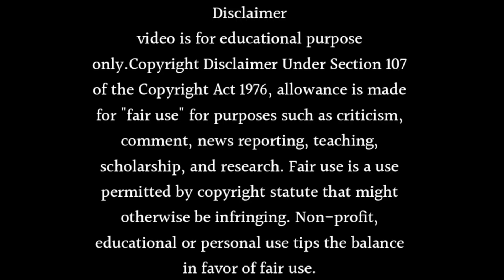The Release Date Of Yeh un dinon ki baat hai Season 2 Has Finally Been Revealed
About this video- Dosto Aaj Ki Is Video Me Maine Aapko Ye Bataya Hai Ki The Release Date Of Yeh un dinon ki baat hai Season 2 Has Finally Been Revealed Ummeed Hai Aapko Ye Video Bahut Hi Jyada Pasand Aayegi Thank You So Much.

 Topic Cover
Yudkbh 2
Randeep rai
Ashi singh
Ye un dino ki baat hai season 2
Yeh un dinon ki baat hai
Yeh un dinon ki baat hai season 2
Yeh un dinon ki baat hai season 2 release date
Yudkbh season 2
Yeh un dinon ki baat hai coming soon
Yeh un dinon ki baat hai season 2 kab aayega
Sameer
Naina
Yudkbh season 2 release date